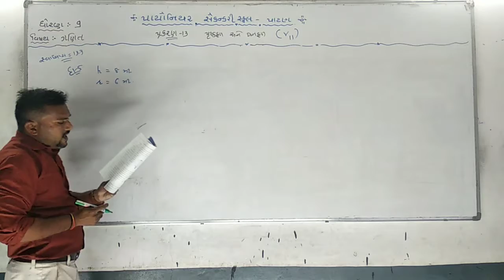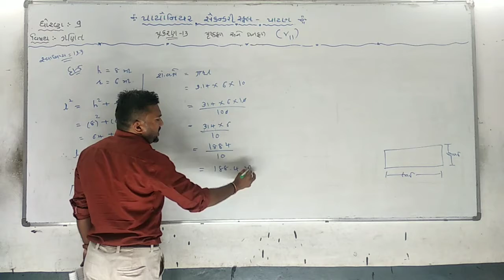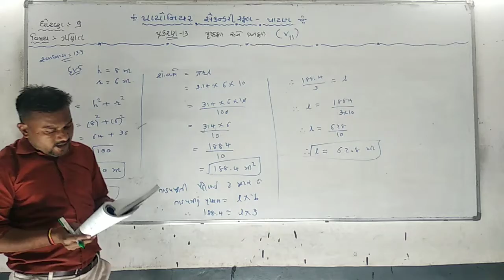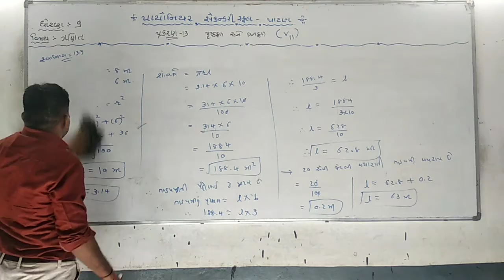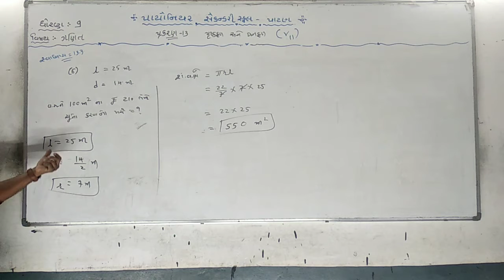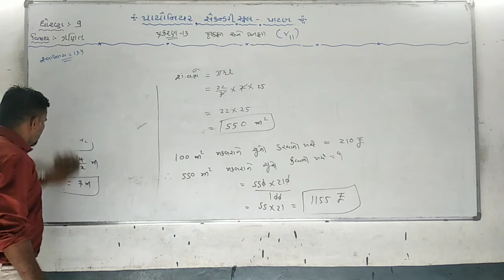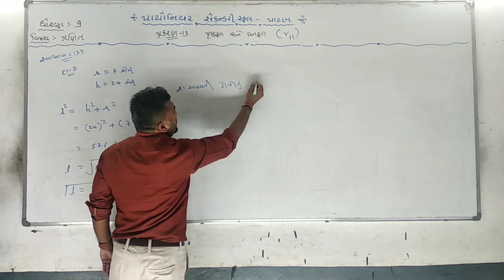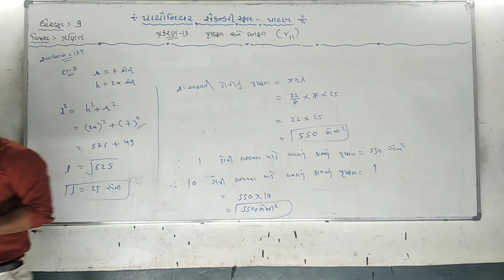Std-9 Maths Chap-13 [V - 11]